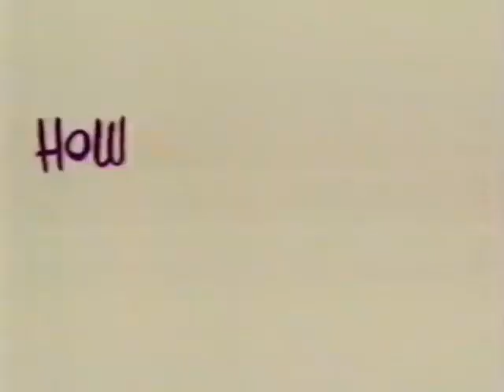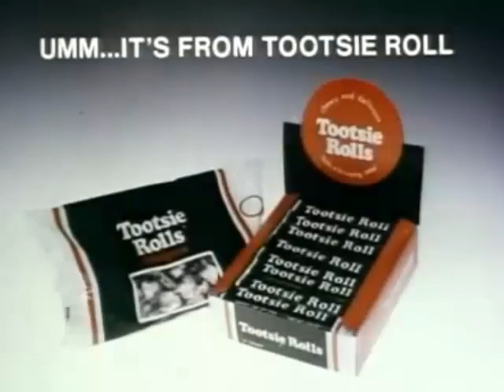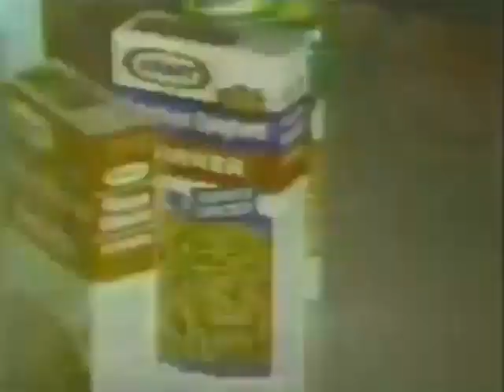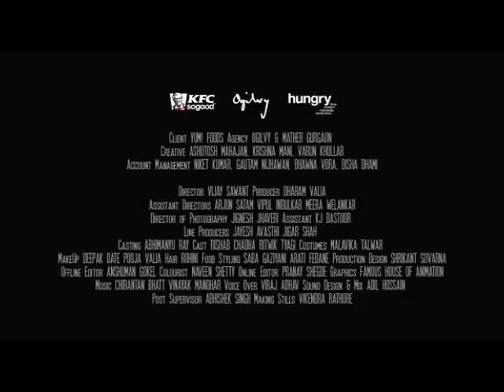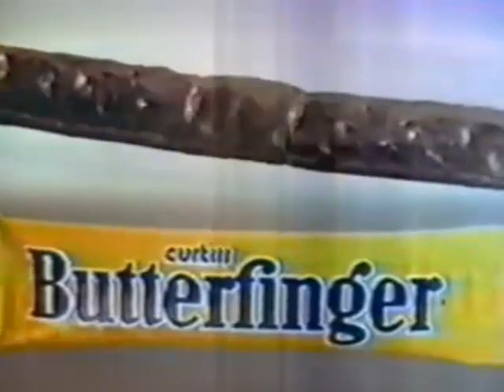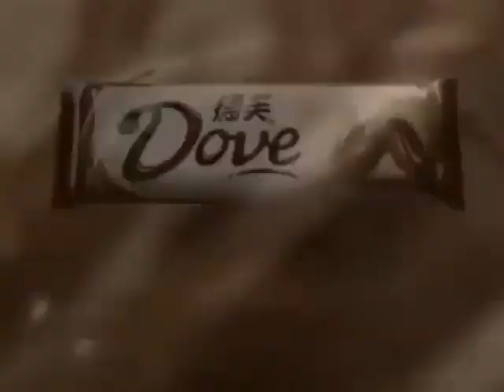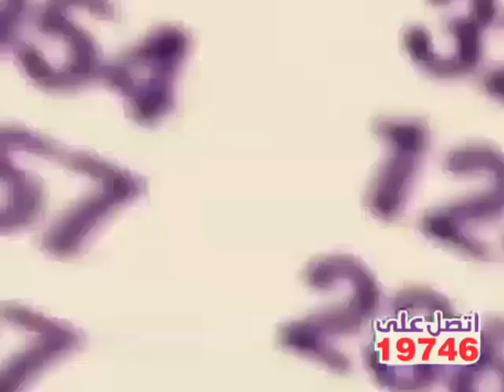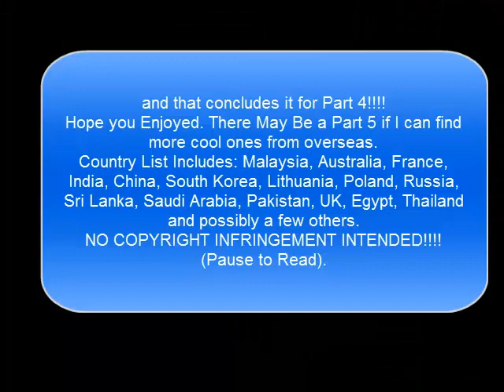More Commercials in Side Widescreen I plan on Ripping on VHS Part 4 4/23/21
WARNING: HIGH VOLUME, Turn down if it's too loud for ya in some of the video.